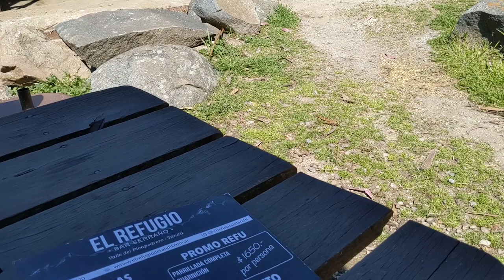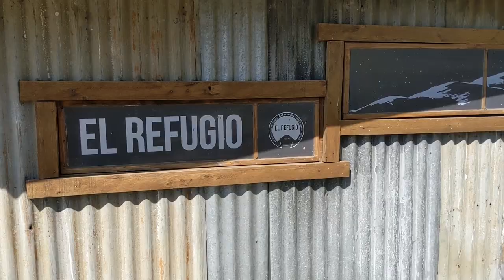Valle del Picapedrero en TANDIL, Provincia de Buenos Aires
Un hermoso lugar en Tandil (Provincia de Buenos Aires) para disfrutar del aire libre en la zona de las sierras: el Valle del Picapedrero. Luego almorzamos en El Refugio con una vista increíble.

Te mostramos todo en este
00:00 - Actividades en el Valle
03:45 - Almuerzo en El Refugio

Sierras de Tandil
Actividades al aire libre en Tandil
Almorzar en Tandil
Asado argentino en Tandil